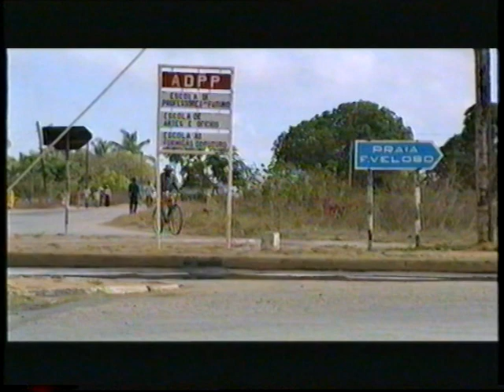Regresso a Nacala – Parte 2/4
REGRESSO A NACALA - de Brigitte Martinez e Joana Pereira Leite, 2001. 75 minutos (RTP – Portugal)

“Mais de 25 anos depois de a ter deixado, deu-me vontade de voltar a percorrer esta estrada que conheço de cor, a estrada da minha infância…”

A estrada que conduz o filme é a de Nacala, cidade costeira no Norte de Moçambique, na região macua, onde a narradora, filha de antigos colonos, regista os traços da aventura colonial portuguesa e dos da independência, marcada por 16 anos de guerra civil e pela dureza de um regime socialista. Enquanto antigos amigos e alguns jovens lhe falam de uma sociedade hoje democrática, o caminho da narradora aventura-se em direcção ao passado: o dos antigos “assimilados”, rendidos à cultura portuguesa, o de camponeses, de testemunhas ou de vítimas de violências físicas, intelectuais, mas também culturais, impostas pelo socialismo. Passando de uma Rainha macua a um missionário italiano, de uma irmã a um cidadão empenhado em experiências políticas alternativas, o filme propõe uma viagem iluminada por encontros, um balanço da era colonial e pós-colonial recente, fornecendo as chaves para a compreensão do país de hoje.